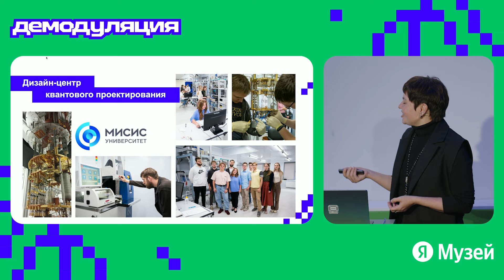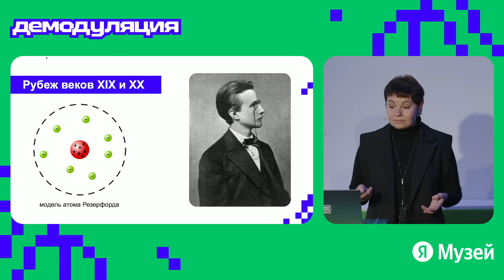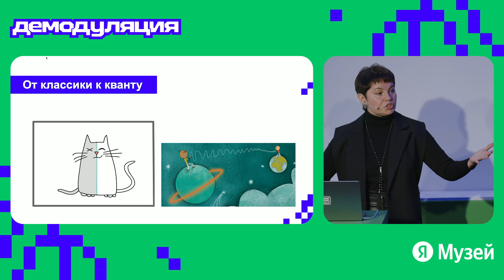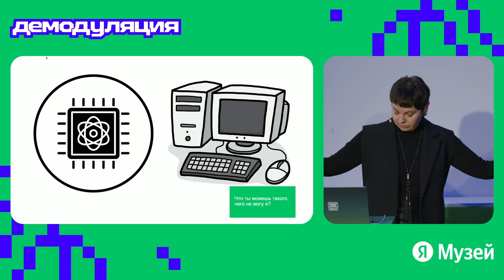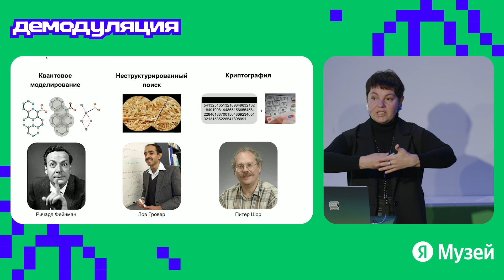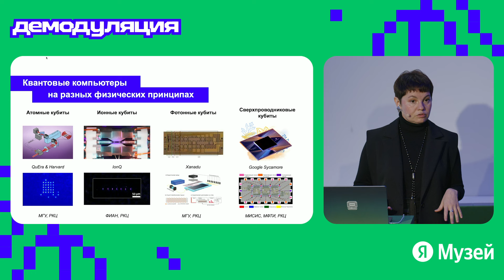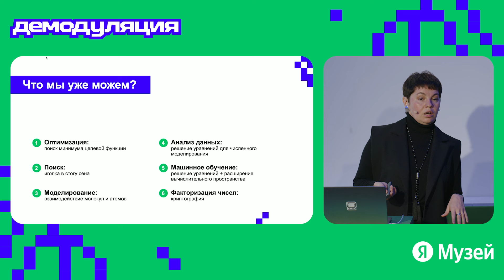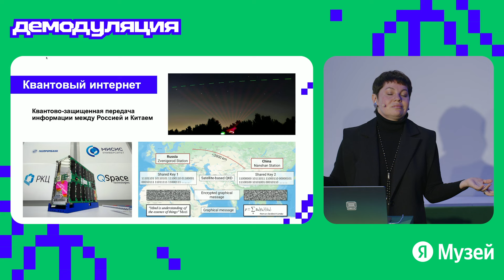Квантовая физика: от головоломки до технологий будущего | Демодуляция 2024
Кто мощнее и почему: суперкомпьютер или квантовый процессор? Какие бывают квантовые технологии и где они уже применяются? Как ведут себя квантовые объекты, пока никто не смотрит? Об этом расскажет кандидат физико-математических наук, директор дизайн-центра квантового проектирования Университета МИСИС Наталия Малеева